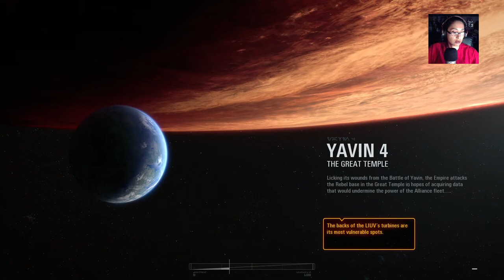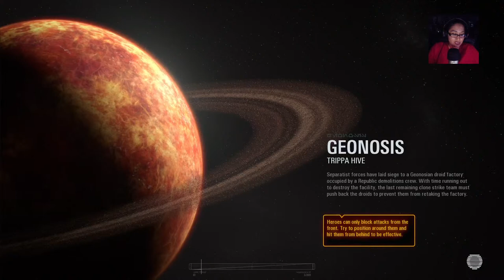Battlefront 2 || PlayStation Live|| You Are The Chosen One!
Your destination for reviews on all things Star Wars coming from a Star Wars fan. I will review Movies, TV, Books, Toys, Games, Collectibles, and anything else Star Wars I can get my hands on.

Like always, We appreciate the love and support.

Top Donors of this Channel in 2020:
ThickMan_863 - $10
DarthRednek- $10
This Zombie Bites Everything- $0.99
BlackPKMNTrainer- $2
Skellysharpz55- $1.99
Pixelated Nightmares- $3.49
Old School Savage- $5
Ronmower- $5
BlackPKMNTrainer- $5
Jacknife Finnegan- $2
Jed Aye Singh- $3.98
Artoo- $1.00
nightmouse123- $12.94